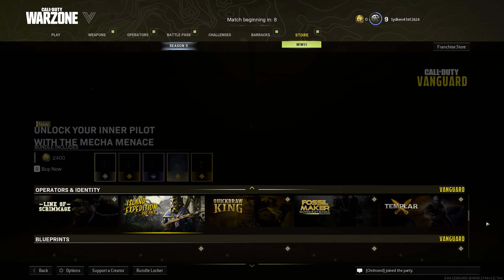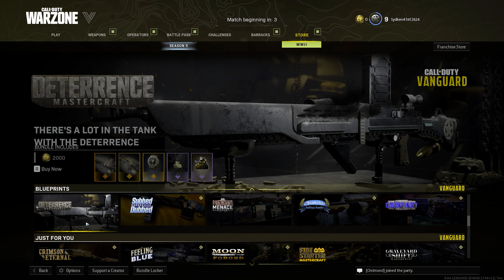Warzone Highest Kills in Caldera Clash plunder quads in hindi commentary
Watch me play through this walkthrough where we get on plunder quads as we discover more blood money  also get other skins from players watch this fast paced gameplay which contradicts the CS fans
where we will try to loot as much as possible

plunder quads funny hindi gameplay

Call of Duty: Warzone is a free-to-play battle royale video game released on March 10, 2020, for PlayStation 4, Xbox One, and Microsoft Windows. A version for the PlayStation 5 and Xbox Series X/S has been announced to be released in 2022, with a mobile version also in development as of 2022. The game is a part of 2019's Call of Duty: Modern Warfare and is connected to 2020's Call of Duty: Black Ops: Cold War, 2021's Call of Duty: Vanguard and the sequel of Modern Warfare coming in 2022 (alongside an upgraded version of Warzone) (but does not require purchase of either titles) and was introduced during Season 2 of Modern Warfare content. Warzone was developed by Infinity Ward and Raven Software (the latter later credited as the sole developer following the integration of Cold War's content) and published by Activision. Warzone allows online multiplayer combat among 150 players, although some limited-time game modes support 200 players. Other modes include Plunder, Rebirth: Resurgence, Buy Back, Payload and Clash. The game features both cross-platform play and cross-platform progression between three games.

Warzone features two primary game modes: Battle Royale and Plunder,. It supports up to 150 players in a single match, which exceeds the typical size of 100 players seen in other battle royale titles. Some limited-time modes support 200 players.

The Battle Royale mode is similar to other titles in the genre where players compete in a continuously shrinking map to be the last player remaining. Players parachute onto a large game map, where they encounter other players. As the game progresses and players are eliminated, the playable area shrinks, forcing the remaining players into tighter spaces. In Warzone, the non-playable areas become contaminated with a yellow gas that depletes health and eventually kills the player if they do not return to the safe playable area. Unlike other titles, Warzone introduces a greater emphasis on vehicles, and a new in-game currency mechanic. Parachuting is unrestricted, with the player being allowed to open and cut their parachute an unlimited number of times while in air. At launch, the game supported trios (squads of up to three players) with an option to disable squad filling.